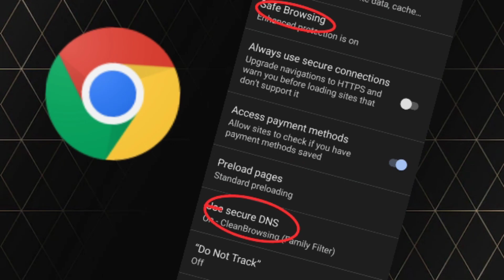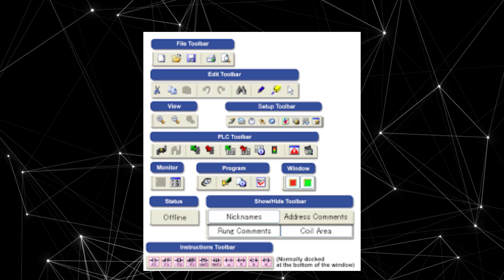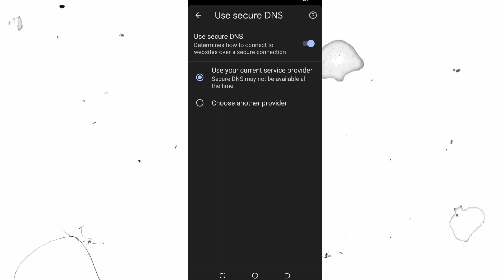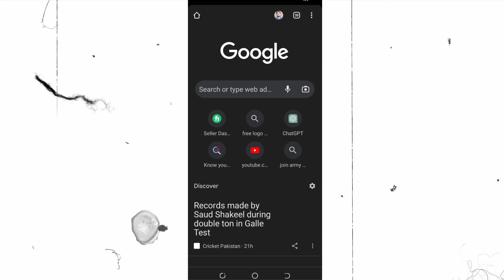How To Turn On Safe Search In Google Chrome 2023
Welcome to our comprehensive guide on how to enable Safe Search in Google Chrome, a crucial step to ensure a safer online browsing experience. Whether you're a concerned parent, an educator, or simply want to filter out explicit content from your search results, activating Safe Search is an essential tool to maintain a family-friendly and secure internet environment.

In this step-by-step tutorial, we'll walk you through the process of enabling Safe Search in Google Chrome across different devices. By enabling this feature, you'll minimize the risk of stumbling upon inappropriate content, making your web searches more suitable for all audiences.

If you use Google Chrome on your Android smartphone or tablet, we've got you covered. Discover the simple steps to turn on Safe Search for safer mobile browsing.

Tailor Safe Search according to your preferences. We'll show you how to customize its filtering level and add exceptions if needed.

Although Safe Search provides an additional layer of protection, it's essential to understand its limitations and how to further enhance your online safety.
Stay informed and take control of your online safety by watching our tutorial on how to enable Safe Search in Google Chrome. Empower yourself and your loved ones to explore the web confidently, with fewer worries about stumbling upon inappropriate content.